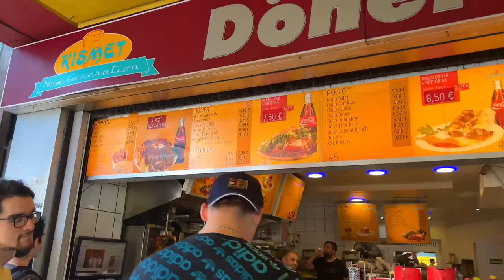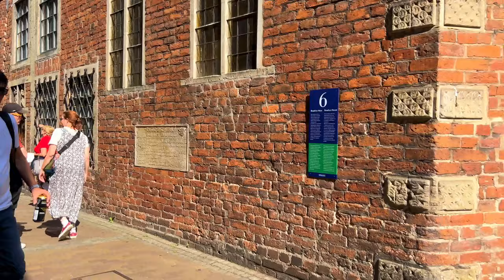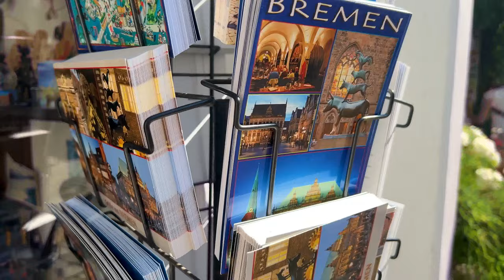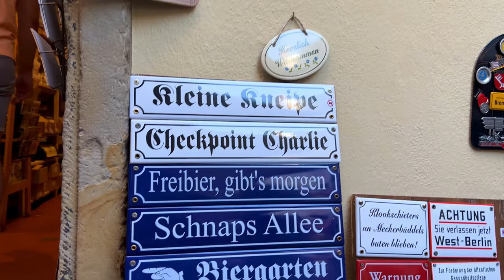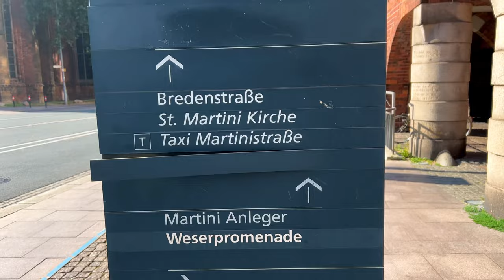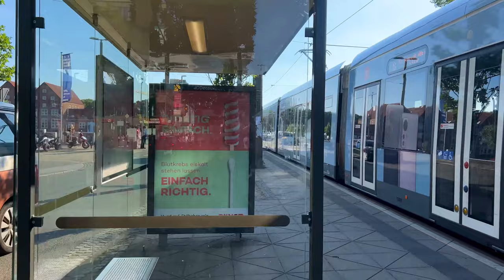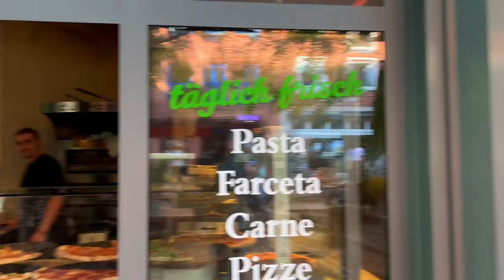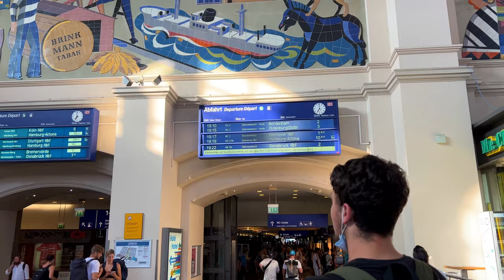Bremen, Germany Walking Tour on a Hot Summer Day 2022 - 4K 60fps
4k walking tour in Bremen, during a hot summer day in July 2022.

Bremen is the  capital of the German state Free Hanseatic City of Bremen. The second largest city in Northern Germany after Hamburg. A city full of beautiful historical and Mediaeval houses.
We start the tour from the HauptBahnhof walking toward the Marktplatz. Discovering all iconic places of the city such as the Altstadt (Old Town),  Town Hall of Bremen (Rathaus), the statue Bremen Roland, St Peter's Cathedral, St Catherine's Monastery, The Liebfrauenkirche (Our Lady's Church), Böttcherstraße, the Martinikirche (St Martin's Church), musicians of Bremen statue, the Schnoor, a small, well-preserved area of crooked lanes, fishermen's and shipper's houses from the seventeenth and eighteenth centuries, Schlachte, the medieval harbour of Bremen and many other places. passing through the streets of the city and exploring the beauty of Bremen.

  watch the video and enjoy the tour like you are in the area.

Timeline:
0:00 Tour's highlight
0:15 Bremen Bahnhof toward the old town/Mühle am wall
5:20 Hirt mit Schweinen
5:58 Sögestraße
6:56 city center/ Bremen Marktplatz
9:17 musicians of Bremen statue
10:37 City center/ Marktplatz
18:41 Böttcherstraße Tour
28:25 Schnoor Viertel tour
46:48 Schlachte and River bank view
58:34 tour on tram in Bremen
1:01:52 Schlachte and River bank view
1:04:39 Oberstraße/Martinistraße
1:07:00 Marktplatz again
1:13:08 To Bahnhof again